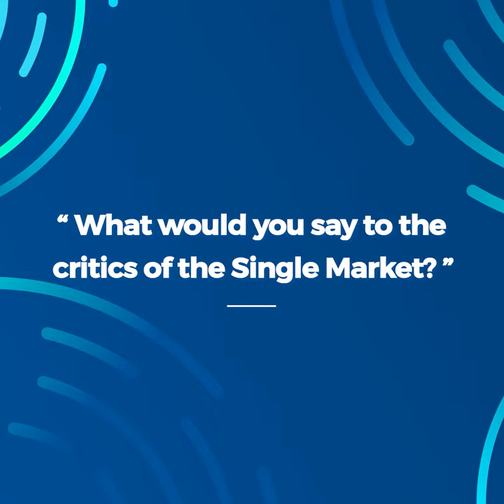Celebrating 30 years of the European Single Market: with Tom Vandenkendelaere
How to define SingleMarket30 in 15 seconds or less? "The Single Market is the biggest achievement that we have ever made as Europeans. It's our possibility to have a free flow of goods, services, capital and finance," says Tom Vandenkendelaere.